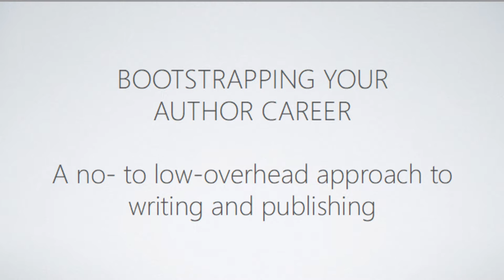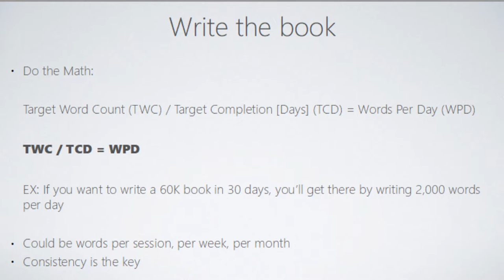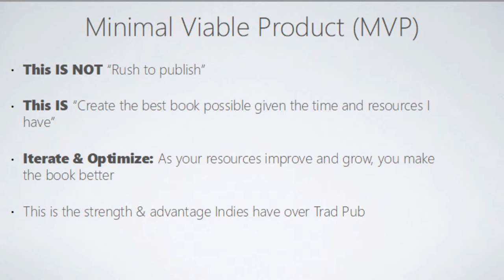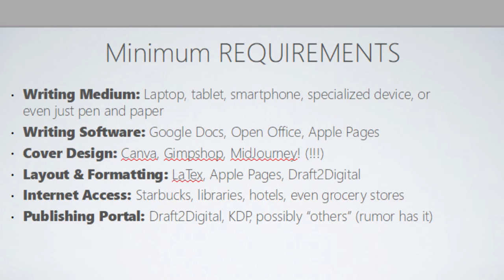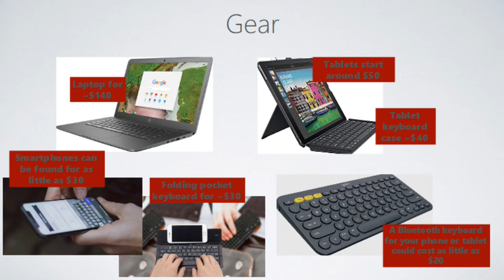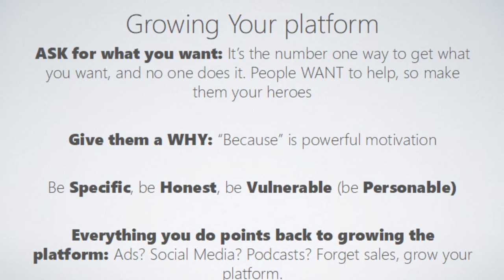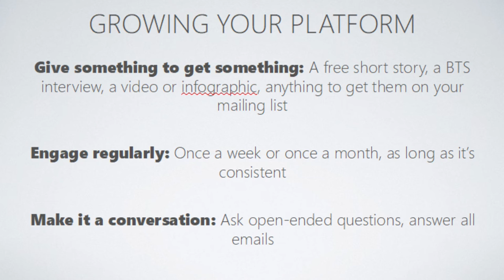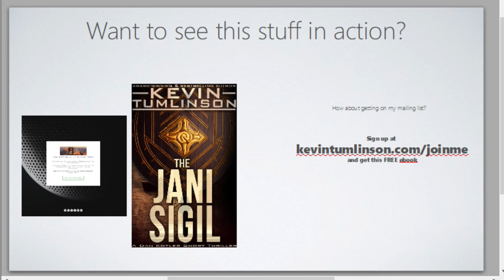20Books Vegas 2022 Day 2 - Bootstrapping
Bootstrapping

Speaker: Kevin Tumlinson

Description: Kicking off an author career when you have little to no money to spend.

Bio: Kevin Tumlinson
Kevin Tumlinson is an award-winning and bestselling novelist, living in Texas and working in random coffee shops, cafés, and hotel lobbies worldwide. His primary work is in thrillers—including his wildly popular Dan Kotler Archaeological Thrillers. But he also successfully published science fiction, fantasy, and escapist fiction.